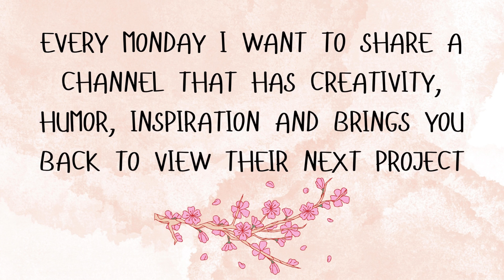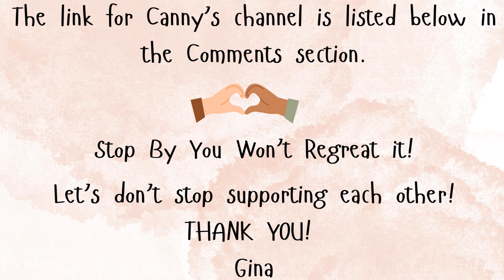My FIRST MONDAY Shout Out: Sharing Amazing Creative Channels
I am so inspired by many creative channels through YouTube! My First Shout Out is Canny Crafter

Every Monday I was to share with the wonderful creative community channels to continiue the motivation and inspired each other by supporting each other's channel.

Enjoy and have a wonderful week!

Gina